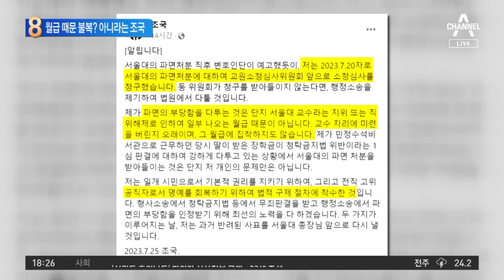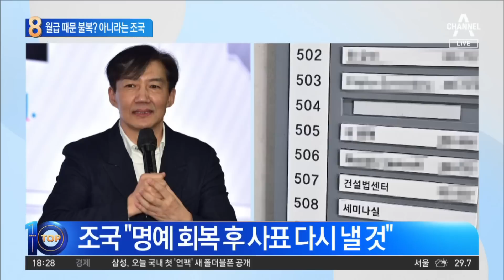“월급 때문 불복 아니다”…조국의 진짜 이유 뭐길래 | 뉴스TOP 10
“월급 때문 불복 아니다”…조국의 진짜 이유 뭐길래

■ 방송 : 채널A 뉴스 TOP10 (17시 20분~19시)
■ 방송일 : 2023년 7월 26일 (수요일)
■ 진행 : 김종석 앵커
■ 출연 : 노동일 파이낸셜뉴스 주필, 윤희석 국민의힘 대변인, 이승훈 민주당 전략기획위 부위원장, 최병묵 정치평론가

[김종석 앵커]
‘교수 자리 미련 버린 지 오래다. 월급 집착도 안 한다. 명예 회복 후에 사표를 다시 낼 것이다.’ 파면을 받아들일 수 없다는 입장이 이것이네요?

〈평일〉
08시 50분 김진의 돌직구 쇼
12시 00분 뉴스A 라이브
17시 20분 뉴스TOP10
19시 00분 뉴스A

〈주말〉
12시 00분 토요랭킹쇼·뉴스A 라이브
17시 40분 뉴스TOP10
19시 00분 뉴스A